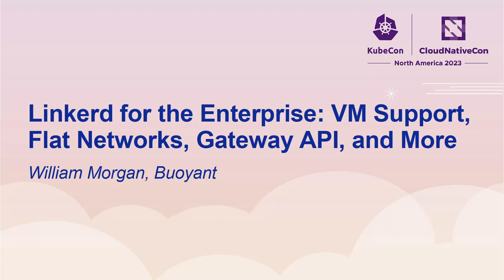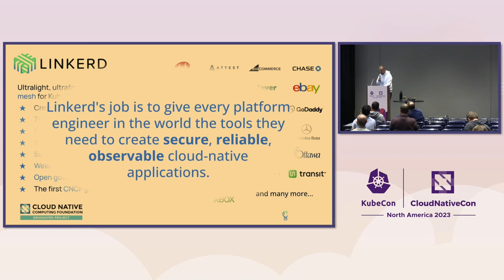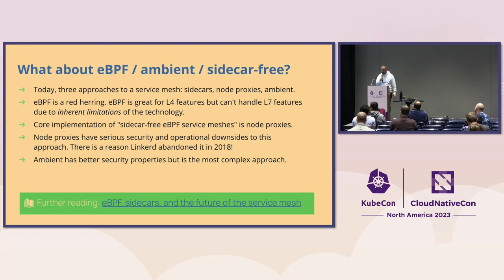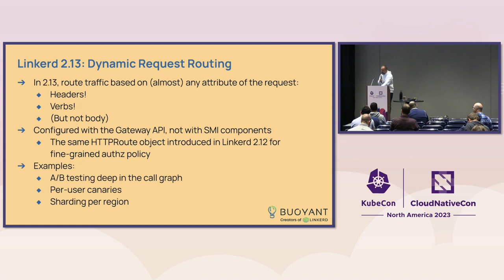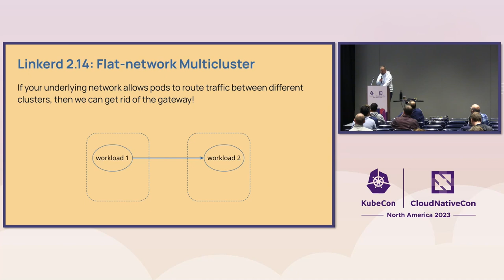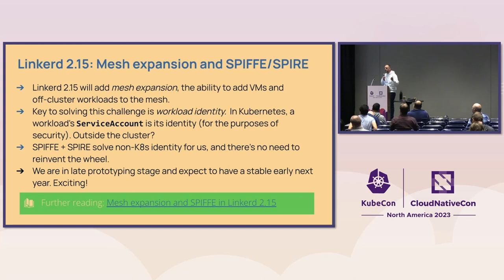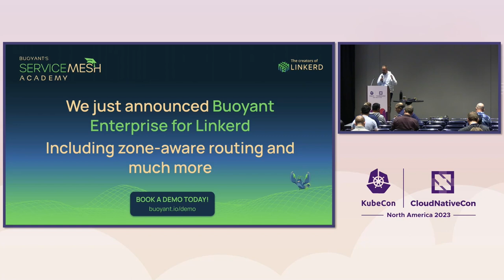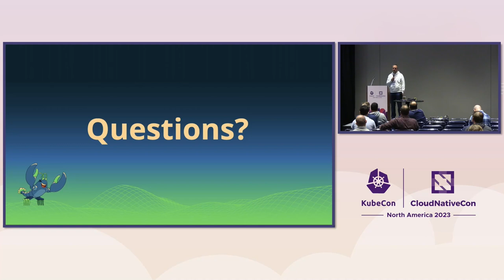Linkerd for the Enterprise: VM Support, Flat Networks, Gateway API, and More - William Morgan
Linkerd for the Enterprise: VM Support, Flat Networks, Gateway API, and More - William Morgan, Buoyant

In the service mesh world, Linkerd is known for its simplicity and low operational cost. In this project update, Linkerd maintainer Matei David will focus on the other side of Linkerd: its focus on enterprise use cases. They'll cover recent work in Linkerd to add support for connecting and securing VMs and non-Kubernetes workloads; to support multi-cluster deployments with flat networks; to adopt the Gateway API for standardized configuration and easy integration with Argo, Flagger, and other CD tools; and some exciting upcoming features for the project. Join us to speak directly with the maintainers and developers behind the CNCF's first graduated service mesh!